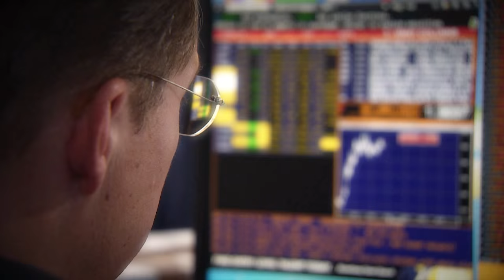Introducing the ECB Forum on Banking Supervision 2015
The first ever ECB Forum on Banking Supervision takes place on Wednesday 4 November 2015 and will be webcast live on the ECB Banking Supervision website.